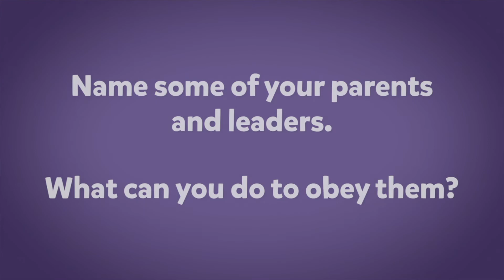Preschool Video 7/12